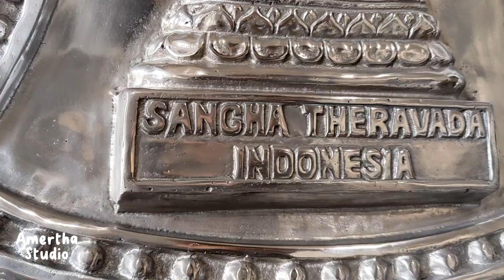Finishing rupang buddha berbahan aloy emas dan perak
Finishing rupang buddha berbahan dasar aloy, emas dan perak

selamat menonton